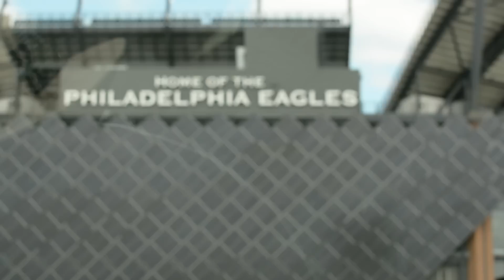Flatspot Mountain Dew Tour Philadelphia II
Het was een dolle boel in Amerika met Rob en Jelle Maatman. Bekijk hier deel twee van onze Out of Focus miniserie van de Dew Tour Amerika trip.